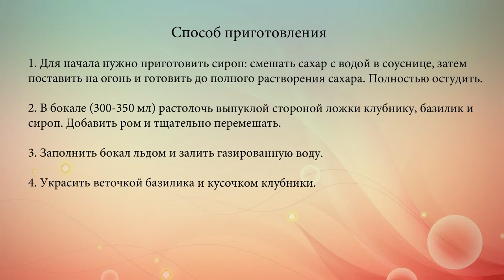Клубничный мохито с базиликом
Освежающий мохито с базиликом, приготовленный своими руками, прекрасно подойдет для лета. Предлагаем оригинальный рецепт клубничного мохито с базиликом.